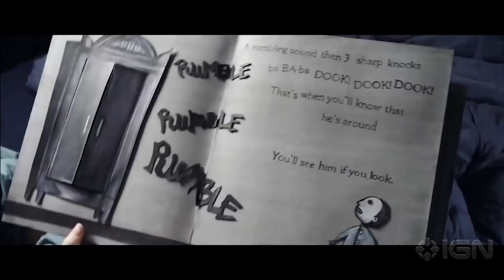Scream Queen Barbara Crampton Picks Her Favourite Horror Heroines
Barbara Crampton - star of You're Next and Re-Animator - explains why she loves Jamie Lee Curtis, Tippi Hedron, and two new kids on the horror block.